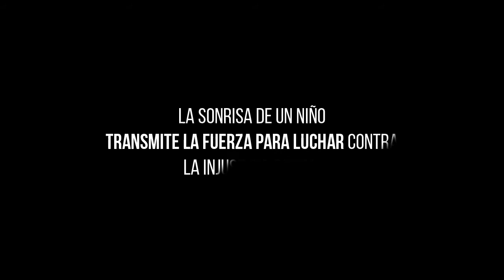Smileywood Trailer | Sonrisas de Bombay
Sonrisas de Bombay celebra su décimo aniversario y presenta Smileywood.
Un emocionante espectáculo que cuenta la historia de estos diez años de trabajo en las zonas más pobres de Bombay.  Smileywood es el reflejo de los cambios en las vidas de miles de personas de los slums de Bombay y el de las personas que, a miles de kilómetros de distancia, se unen a una lucha que no entiende de fronteras.

Smileywood es color, es cine, es The Gospel Viu Choir, es Club Masala Bollywood, es Marta Aguilera acompañada por Manu Guix i Roger Rodés, es Joan Dausà, es Anni B Sweet, es vida y mucho más. Ellos ya son protagonistas de esta maravillosa historia. Tú también puedes ser protagonista de Smileywood.
Y si no puedes venir al espectáculo, podrás ver el estreno en la web de a partir del 16 de junio.
¡Ayúdanos a difundirlo!